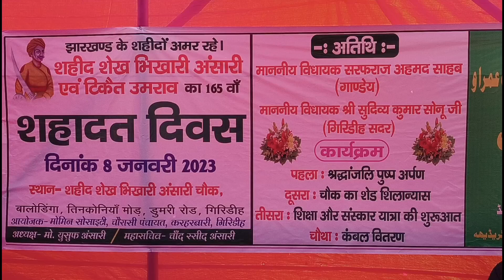गिरिडीह में मनाया गया शहिद शेख भिखारी अंसारी एंव टिकैत उमराव का 165वां सहादत दिवस।